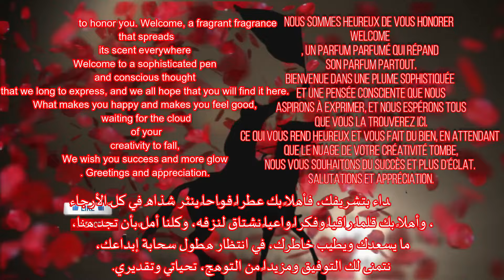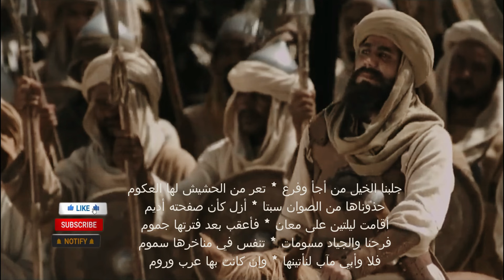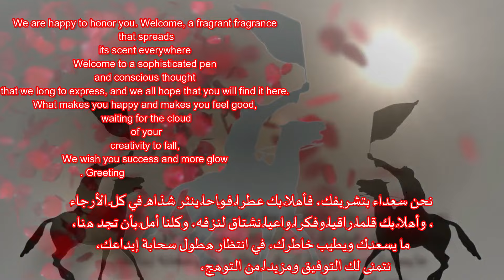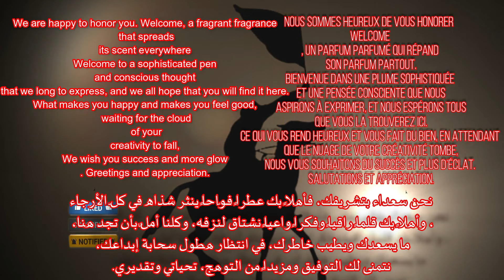فيلم مؤتة Muta film 5 Muta movie 5 5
فيلم الرسالة (محمد رسول الله) كامل بجوده
قصص الأنبياء
من روائع قصص القرآن والقصص النبوية
قصة اصحاب الاخدود
قيامة أرطغرل
مؤثر جدا استشهاد اسد الله
فيلم تركي مدبلج للعربية
فيلم عيد الفطر
كيف تصلي
كيف
شاهد
ماهو
ماهي
كيفية
ماذا
Episode (12 last) The Battle of Uhud and the Qur’an
شخصية السيدة خديجة The character of Mrs. Khadija
أسماءشهداء غزوة أحد ( أحد 11)
Names of the martyrs of the Battle of Uhud (Uhud 11)
أحداث معركة أحد (أحد3)Events of the Battle of Uhud (Uhud 3)
مولد ونسب عثمان بن عفان (رضي الله عنه)Birth and lineage of Othman bin Affan (may God be pleased with him)
 the history of egypt podcast
 prophet stories muhammad
 rotana cinema full movies
شاهد
مشاهدة
فيلم
مسلسل
مسرحية
وثائقي
تاريخ  تاريخي التاريخ
تعليم
منهج اسلامي
ديني
خير نساء الجنة خديجهThe best woman in Paradise is Khadija
أصحاب السبت
قصص القرآن الكريم
قصة النبي في القرآن
قرآن كريم
القناة متخصصة في سرد الغزوات والمعارك والبطولات والأحداث التاريخية وقصص الصحابة والسيرة النبوية بكل تفاصيلها بدقة ومتعه
أكشن
تاريخ
السيرة
الصحابة
الأنبياء
الغزوات
بطولات
معركة
معارك
المسلمين
المشركين
الروم
مسلسل
مقاطع
وثائقي
حروب
حرب
الجيش
وثائقي
الملوك
الحروب الصليبية
المصادر
البداية والنهاية لابن كثير
السيرة الحلبيةعلي بن برهان الدين
صقور الأرض
سبيس أستون
مسلسل يوسف الصديق
دراسات اجتماعية سلاح التلميذ
تاريخ سلاح التلميذ
أسئلة دينية
عوالم جزر الكناري
اول مبارزة في الاسلام غزوة بدر الكبري
مسلسل عنترة بن شداد
النبي يعقوب
دعاء العام الجديد حالات واتس
جمعة مباركة وطيبة
صباح الخير
اللهم انا نعوذ بك من
قصص الرجال الخمسة الغامضين
عظماء الصحابة
فيلم امبراطورية غوار كامل
مسلسل خالد بن الوليد